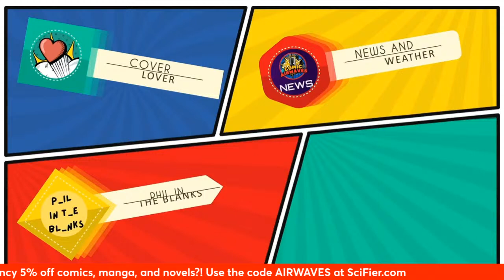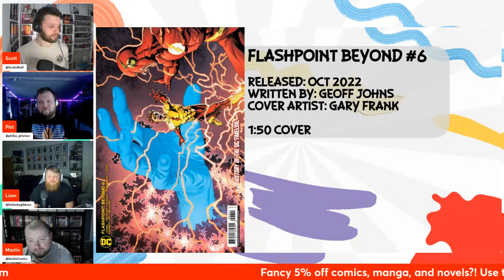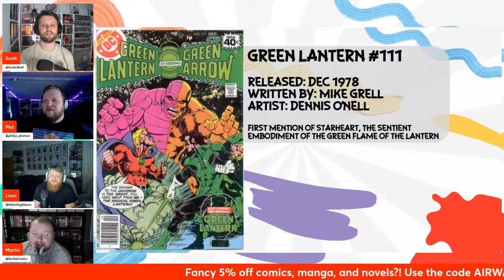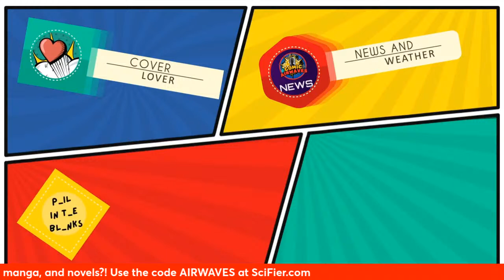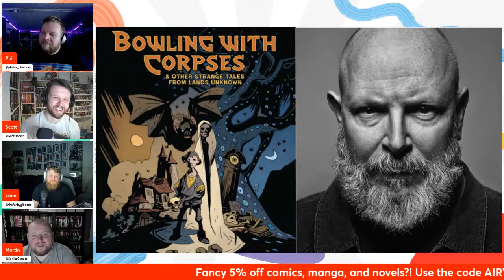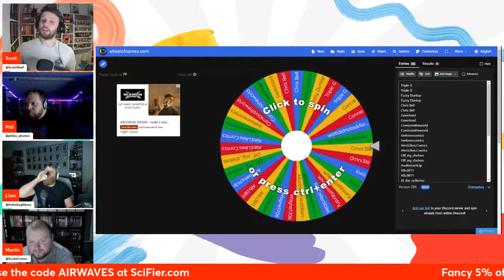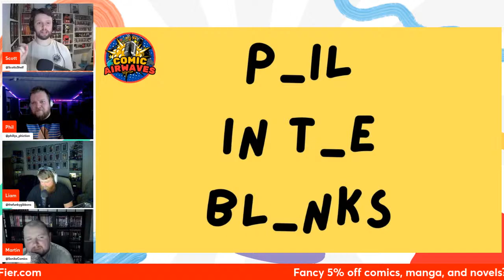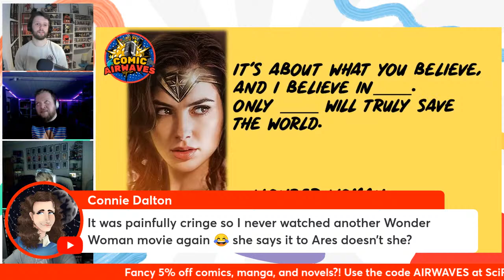Comic Airwaves Live: Episode 2